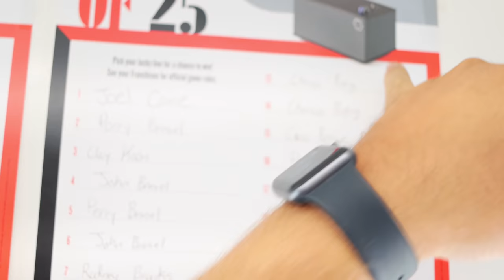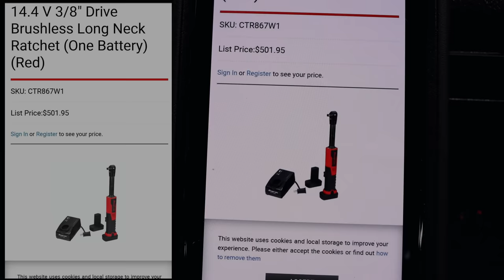Snap On New LONG NECK BRUSHLESS RATCHET Leaked? And Soft Side Cooler!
Snap On Friday is here! FINALLY FRIDAY! Hamilton has a cool new Snap On soft side back pack cooler, and we get to see a little pic of the new BRUSHLESS LONG NECK 14.4 RATCHET by Snap On the CTR867 Grab a cold one and let's get the weekend kicked off with a brand new video!

Koon Trucking
200 Davidson Dr.